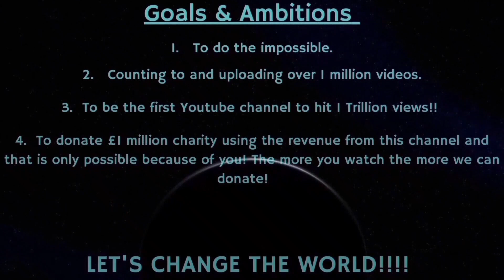Counting to ONE MILLION!!, This is Number 83,075